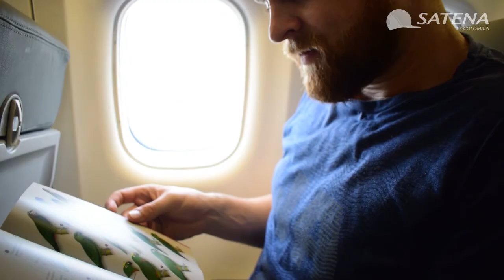What is Colombia? - Bahía Solano is Colombia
Join Chris Bell as he travels to a unique destination where the jungle meets the beaches of the Pacific Ocean, where whales are born, and colourful birds brighten the skies: Bahia Solano. - What is Colombia? - SATENA is Colombia! BahíaSolano is Colombia.